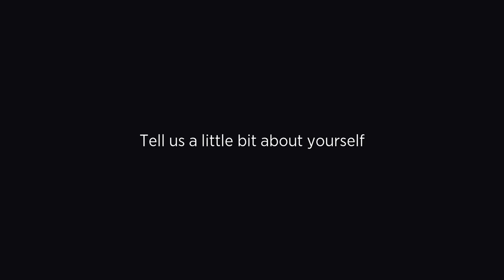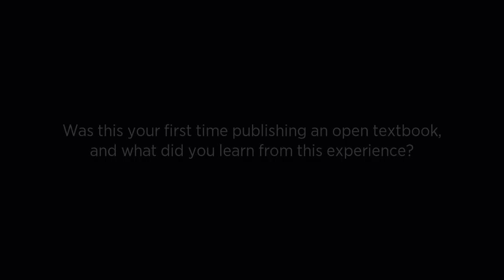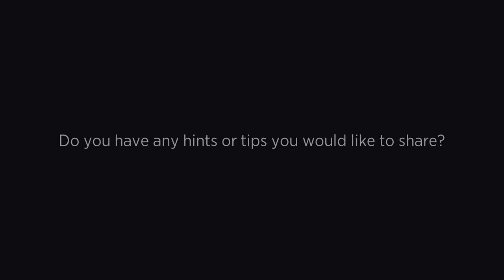Africa's Knowledge Bridge - Levi Osuagwu - Western Open Books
We asked Levi Osuagwu, one of the authors of "Africa's Knowledge Bridge", a few questions about the process of working with the Library to publish a book on the Western Open Books platform.

The book "Africa's Knowledge Bridge" was launched in June 2024. It is a comprehensive collection of COVID-19 pandemic studies by the African Translational Research Group (ATREG).

This groundbreaking work, edited by Ucheckukwu Levi Osuagwu, Kingsley Emwinyore Agho, Bernadine Nsa Ekpenyong, Khathutshelo Percy Mashige, and Tanko Ishaya, delves into the pandemic's impact on Sub-Saharan Africa, offering critical insights and recommendations for future public health strategies.

DOWNLOAD THE PRINT VERSION HERE:
and click on "Download PDF"